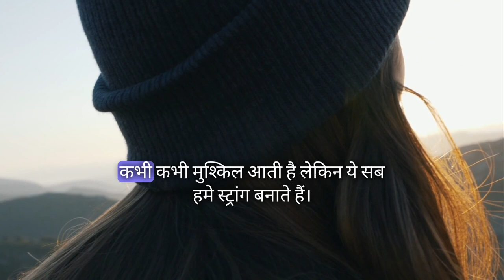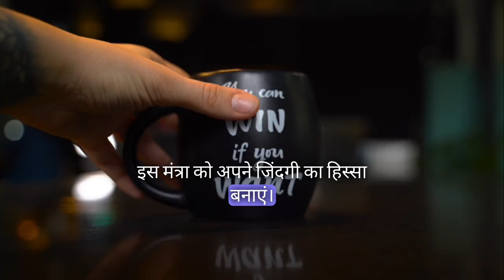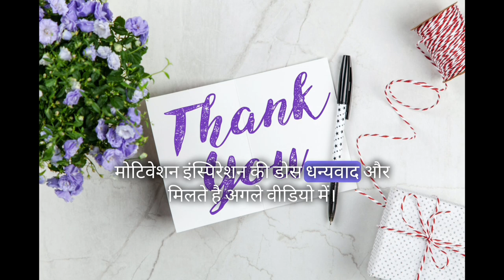Khud Se Haar Gaye Ho? -- Best powerful motivational video in hindi by Never give up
khud se haar gaya hoon main status

khud se haar gaya to baat alag hai status

khud se haar gaya to baat alag hai

khud se hai ya khuda se ispal meri ladayi status

khud se haar ke tu jayega kidhar

khud se haar gaya

khud se hai ya khuda se
mood off motivational video

mood off motivational status

mood off motivational speech

mood off motivational song

mood off motivational video status

mood off motivation